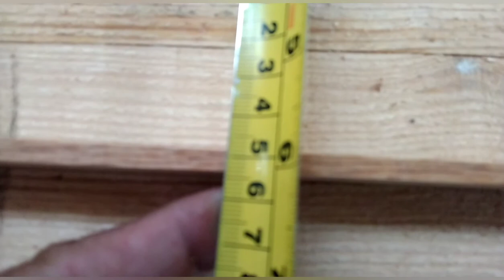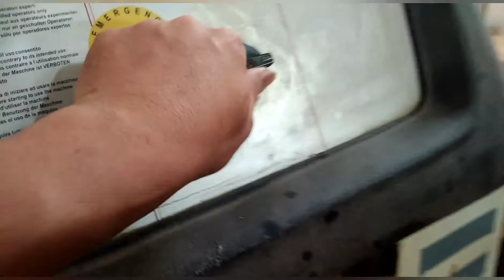Making 5mm wood molding using thinkness planner machine